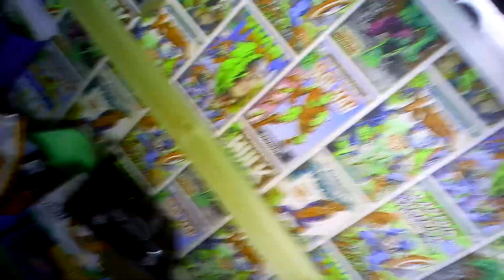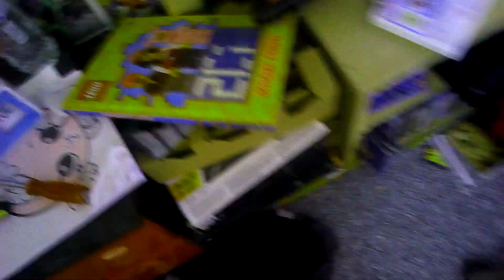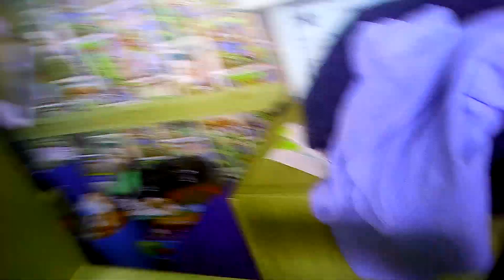Revealing my name....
My name begins with a b hope you guys enjoy!!!